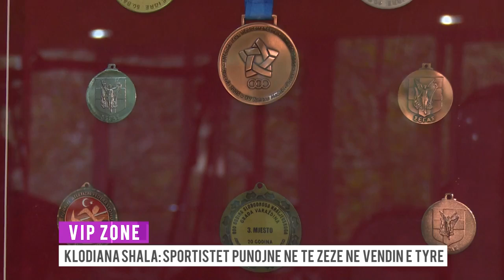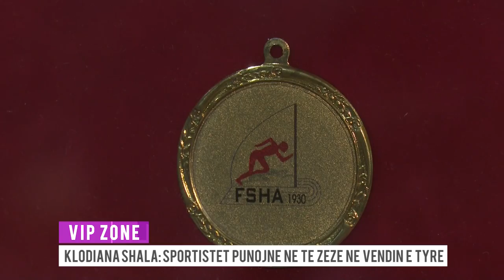VIP ZONE - KLODIANA SHALA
Nen drejtimin e Eva Muratit vjen per ju:
VIP ZONE - Nje program qe sjell jeten dhe veprimtarine e artisteve me te njohur te momentit
Nje interviste me sportisten Klodiana Shala
CDO TE DIELE ORA 18.00 NE VIZION PLUS